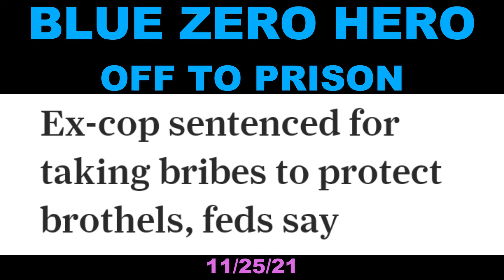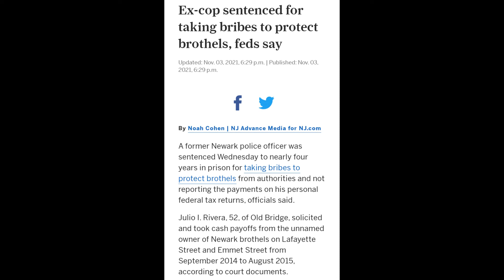Newark NJ Cop Sentenced For Protecting Hookers 11/25/21